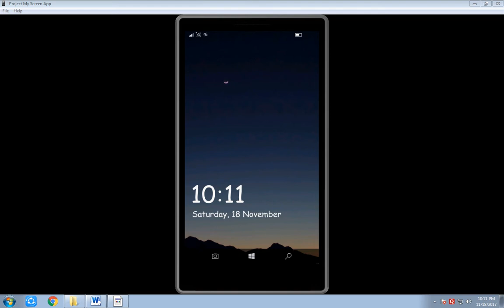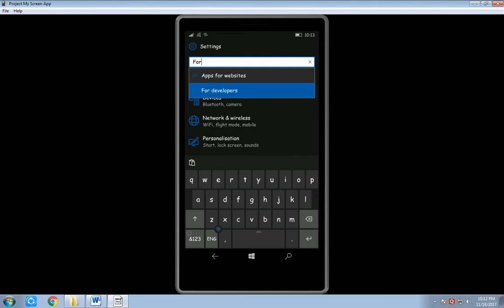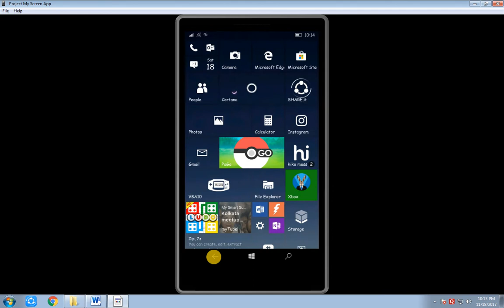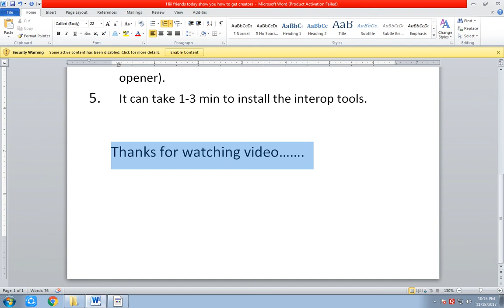How to Download and install INTEROP TOOLS on any WINDOWS 10 mobile? 2023 Guide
How to Download and install INTEROP TOOLS on any WINDOWS 10 mobile?

In this video, I'm going to show you how to download and install INTEROP TOOLS on any WINDOWS 10 mobile. This video applies to any Windows 10 device, including phones, tablets, and computers.

INTEROP TOOLS is a suite of security and networking tools that you can use to troubleshoot problems and protect your systems. This video will teach you how to download and install INTEROP TOOLS on any WINDOWS 10 mobile so that you can use it to protect your computer and system!